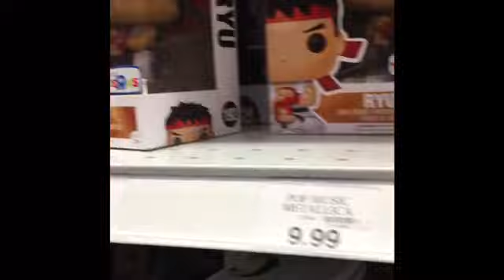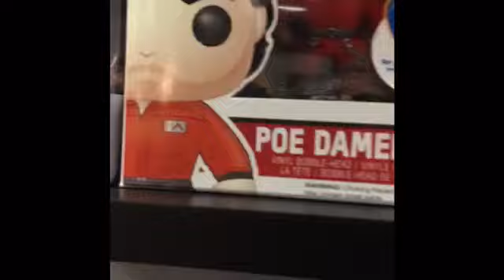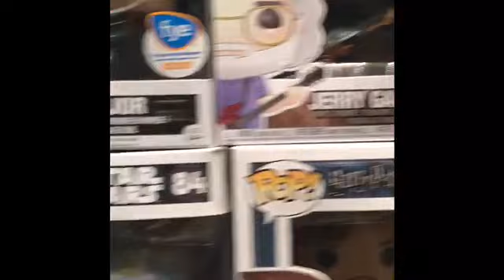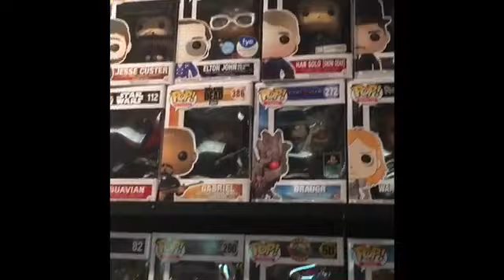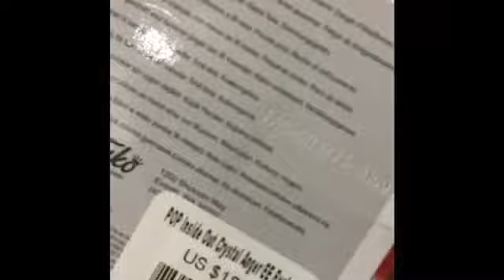Stamford Mall Pop! Hunt!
Pop hunting at the Stamford Mall! Enjoy!